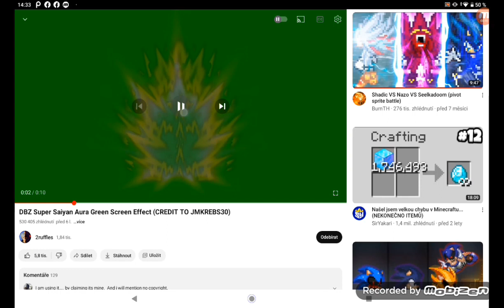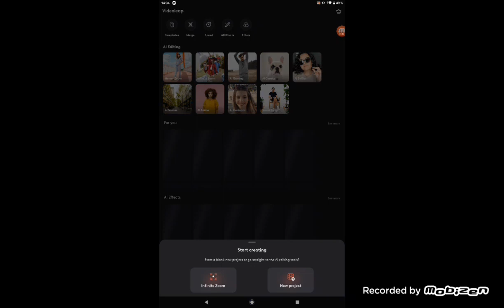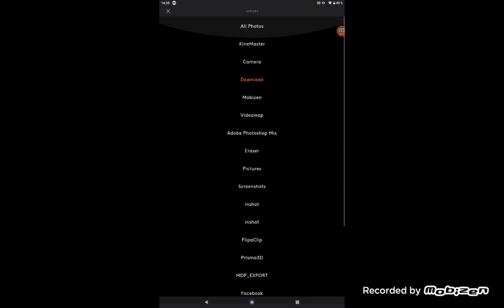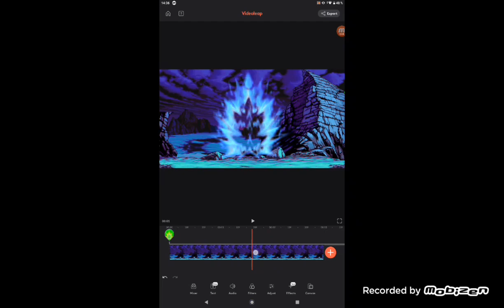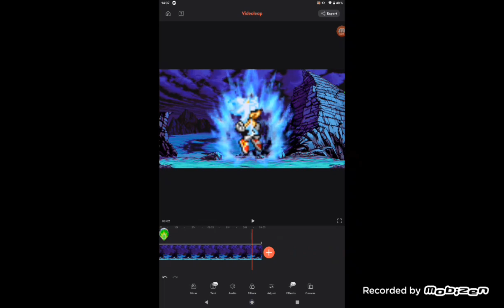how get aura and how use it And how remove green screen for sprite animation (part 2)